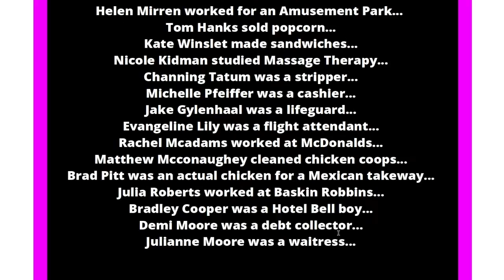Surprising Jobs Actors had BEFORE THEY WERE FAMOUS!